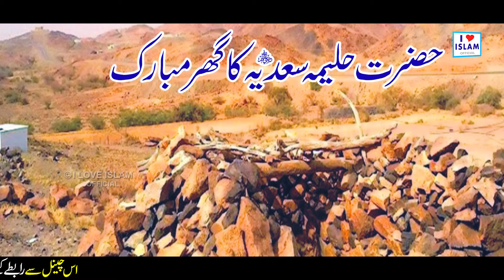Aa Gaye ne Sarkar aakho Bismillah | Hajan Rizwana Batool | Naat | Naat Sharif | i Love islam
TITLE - Aa Gaye ne Sarkar aakho Bismillah
ARTIST - Hajan Rizwana Batool